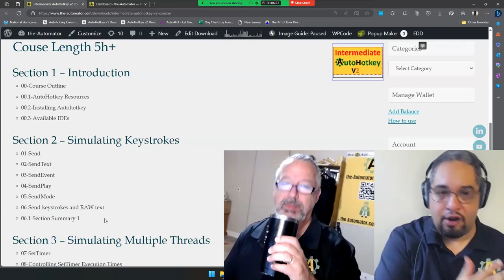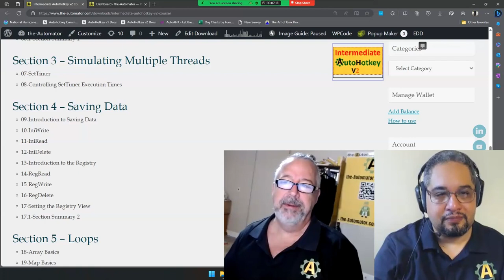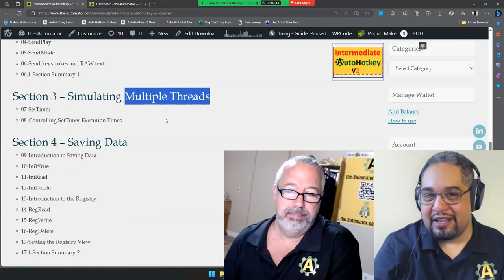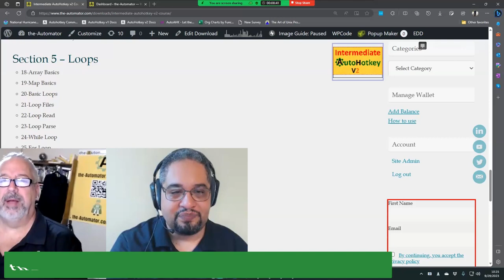Intermediate AHK v2 Now available and special discount Code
Are you ready to increase your automation knowledge?  We just launched Intermediate AHK in v2 course that continues builing your AutoHotkey knowledge.   There is a coupon code to save 20%